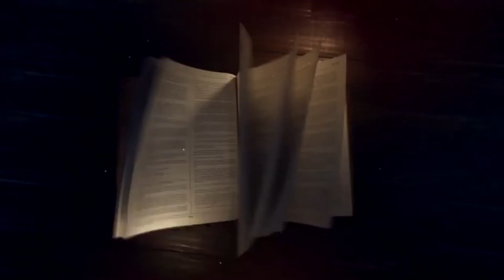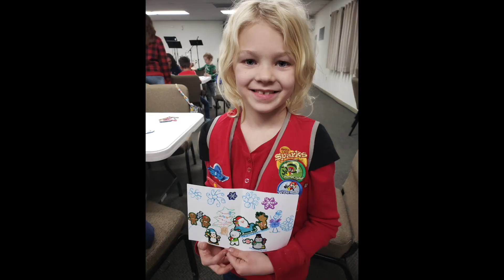A Year in Review - Faith Community Church 2021